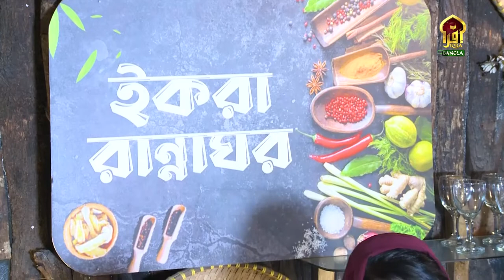RAMADAN PROGRAMME 2022 II IQRA RANNAGHOR II EPISODE - 02II OVIRUP